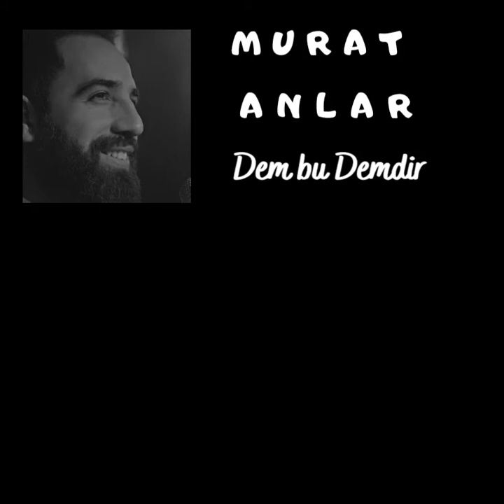Murat Anlar - Dem bu dem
Murat Anlar sizlerle...

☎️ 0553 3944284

Tüm Türkiye'de ve dünyanın her yerinde profesyonel ekibimizle davete icabet ediyoruz.

Düğün,nişan,sünnet,açılış belediye etkinlikleri,konser organizasyonları ve tüm özel etkinlikleriniz için iletişime geçebilirsiniz...

Murat Anlar  resmi youtube kanalına hoşgeldiniz,

BUNLARDA İLGİNİZİ ÇEKEBİLİR;
Kanalda; Murat Anlar'a ait ilahilere, söz,beste çalışmalarına, video kliplerine, kamera arkası görüntülerine ve sizler için özel olarak hazırlanan keyifli içeriklere ulaşabilirsiniz.

MÜZİK PLATFORMLARI
Fizy,

MÜZİK PLATFORMLARI
Fizy,